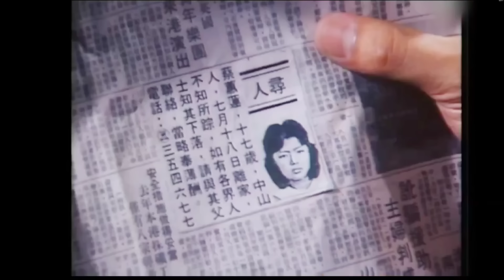[懷舊]-陳玉蓮第一部電視劇